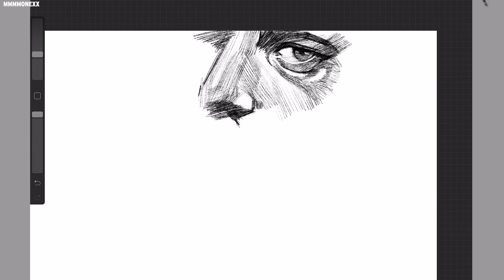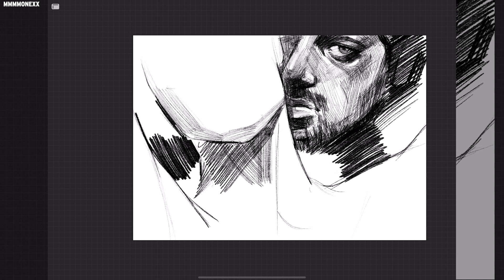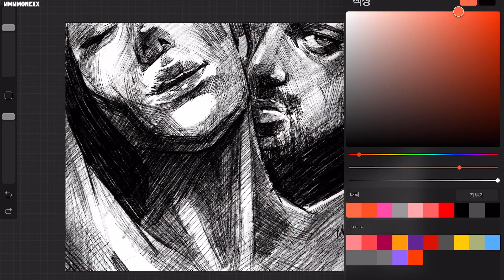365DAYS [Michele Morrone] 넷플리스 365일 미켈리 모로네 - IPAD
야하군,,

Music copyright